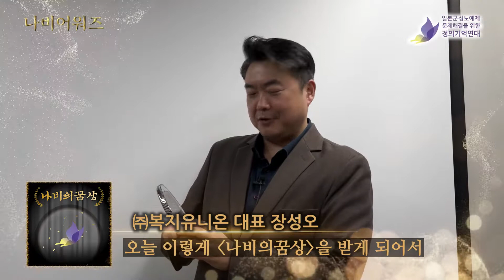2021 정의기억연대 후원의 밤 나비어워즈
🦋나비더하기
“연대는 우리의 힘, 다시 함께!”
- 후원계좌 : 국민은행 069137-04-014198  재)일본군성노예제문제해결을위한정의기억연대
*10만원 이상 후원자께 감사박스를 드립니다.

일본군성노예제 문제 해결운동에 많은 지지와 응원 부탁드리며, 나비더하기 캠페인에 후원으로 손잡아주시길 부탁드립니다.